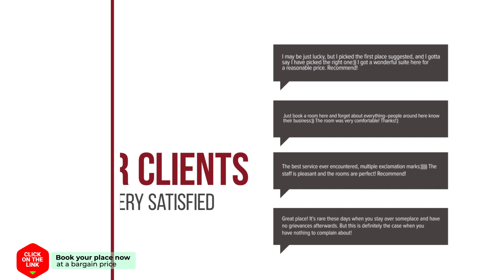Farmer's View hotel review | Hotels in Bruinisse | Netherlands Hotels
Farmer's View hotel video review. Hotels in Bruinisse, european 3 stars hotels.